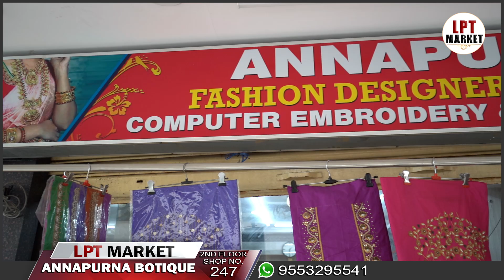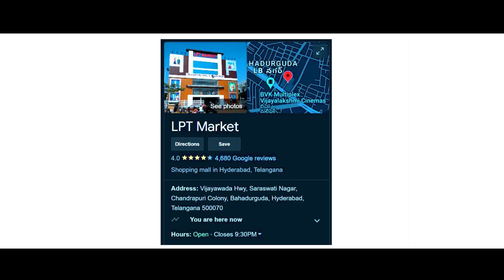ఎంబ్రాయిడరీ వర్క్ చేయబడును | Annapurna Boutique | LPT MARKET | సకుటుంబ వస్త్ర ప్రపంచం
Welcome To LPT Market  🙏